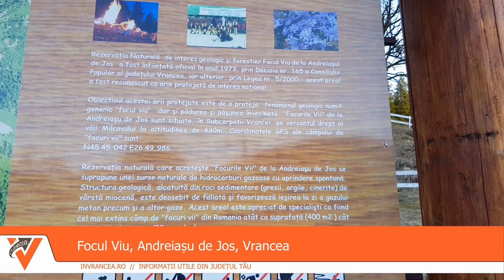Focul Viu de la Andreiasu de Jos, Vrancea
Bine ai venit pe canalul de youtube Publicăm videoclipuri noi în fiecare săptămână, așa că nu uita să te abonezi la canalul nostru!

În munții Vrancei, la aproximativ 37 de kilometri de Focșani, pe cursul râului Milcov și într-o zonă care include localitățile Mera, Reghiu, în centrul comunei Andreiașu de Jos, imediat sub limita inferioară a unei foarte frumoase păduri de brazi, se poate vedea un fenomen natural foarte rar întâlnit în lume – focurile vii.